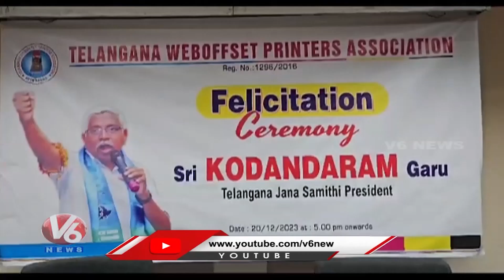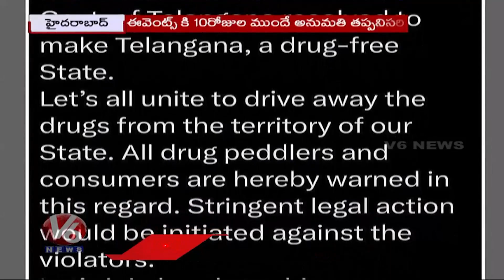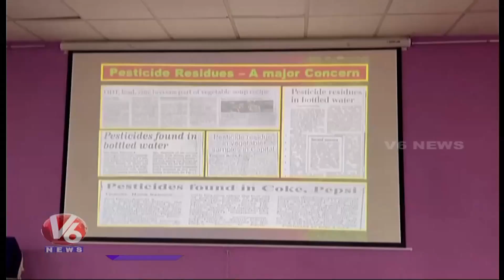Hamara Hyderabad : DGP Ravi Gupta On Drugs | Pallavi Prashant Arrest | Sajjanar About Free Bus | V6